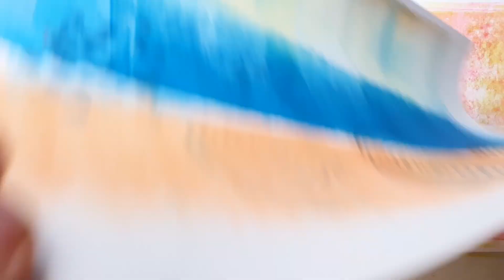Gelli Plate Hintergründe mit Stempeln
Gelli Plate Hintergründe in Frühlingsfarben

🧑‍🎨STEMPEL UND MATERIAL
Stempel von Rubber Dance:
Farbroller von ABIG

Acrylfarben:
Amsterdam: Burnt Sienna, Permanent Red Purple, Naples Yellow Deep, Burnt Umber, Gold Ochre, Olive Green Light, Sky Blue Light, Quinachridone Rose
Schmincke Academy: Sap Green
Liquitex Basics: Portrait Pink Light

👉SKILLSHARE
Try Skillshare 2 weeks for free:

You can play in the monthly challenge or have the chance to win some stamps! The design team also shares a lot of beautiful projects to keep you inspired!